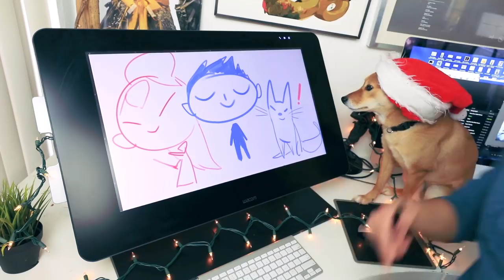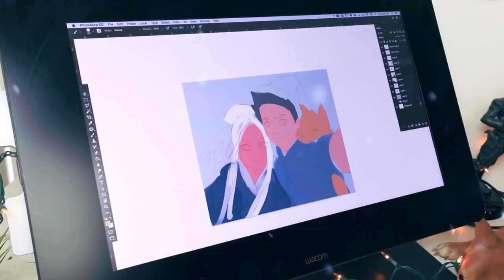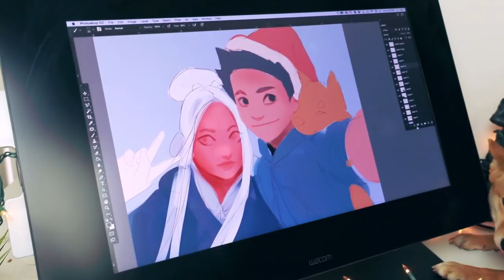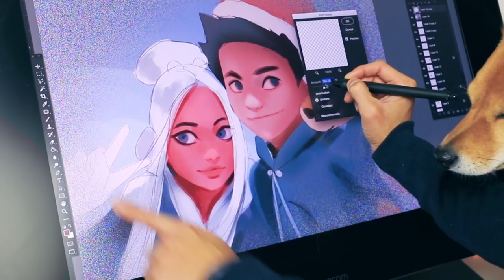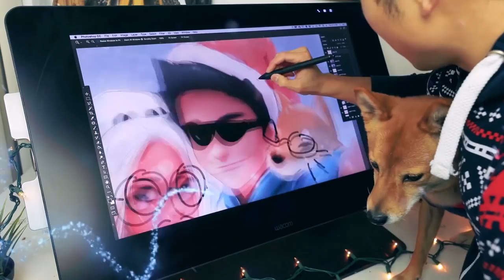ART VS REALITY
Hey Guys!! It's the final video of the year! I can't believe we're here again, time flies by so fast. This has been my absolute favorite year. I hope you enjoy the video and have a FANTASTIC rest of your year :)

-R

^◕ᴥ◕^ Follow!

💌 SEND ME THINGS:
RossDraws